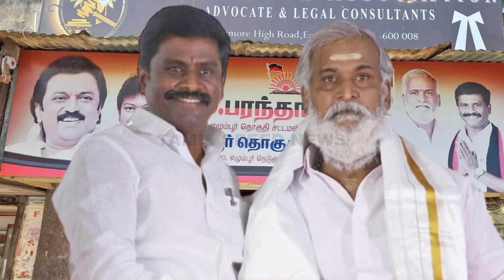BREAKING..! உதயநிதி சேகர் பாபு பதவி நீக்கம் உயர் நீதிமன்ற பரபரப்பு Tamil News Today | Dmk | stalin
BREAKING..! உதயநிதி சேகர் பாபு பதவி நீக்கம் உயர் நீதிமன்ற பரபரப்பு Tamil News Today | Dmk | stalin | Tamilspeednews